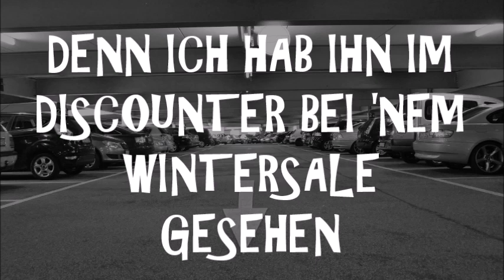Martin Canine - Renault Twingo (ApoRed Parodie) (Official Lyric Video)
Hallo ihr Lieben! Hier eine kleine und nicht böse gemeine Parodie auf ApoRed und seinen Song "Range Rover Mansory".

Und bevor jemand auf die Idee kommt, es zu behaupten: das ist natürlich KEIN bezahltes Product Placement für Renault. Den Wagen hab ich nur ausgewählt, weil er so ziemlich das Gegenteil eines Range Rover Mansory ist.